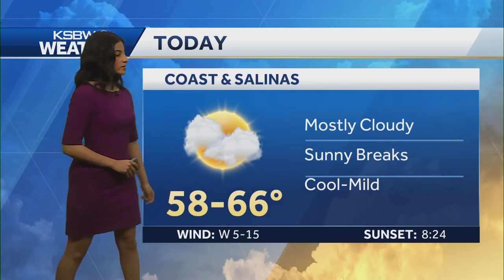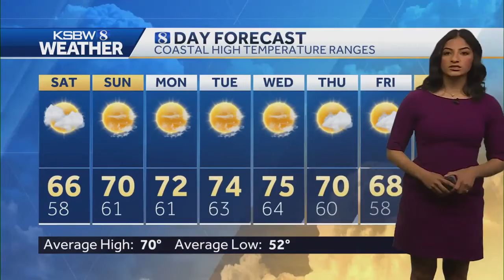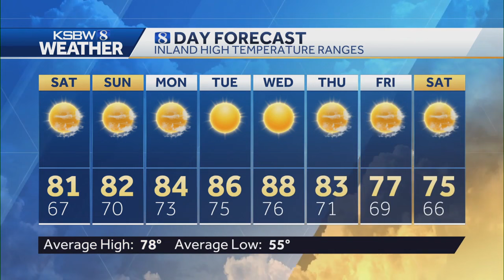Cooler temperatures expected throughout the weekend